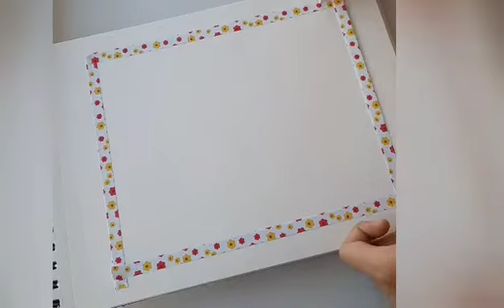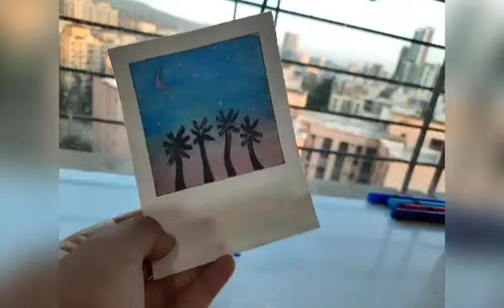3 EASY PAINTING IDEAS | Palak Kukreja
Hey guys!
These were just some very-beginner friendly painting ideas.
The steps of the paintings were very self explanatory so I hope you guys understood but if you have any doubts, leave them in the comment section below.

All the materials used are :
-Paper tape for borders
-Camlin Poster colours
-Fine art round brushes
-Camlin flat brushes

-Camlin flat brushes
-Camel Artists' Water Colour Cakes
- Artline fine tip pen

-Brush pens
-Plastic sheet

Love,
Palak